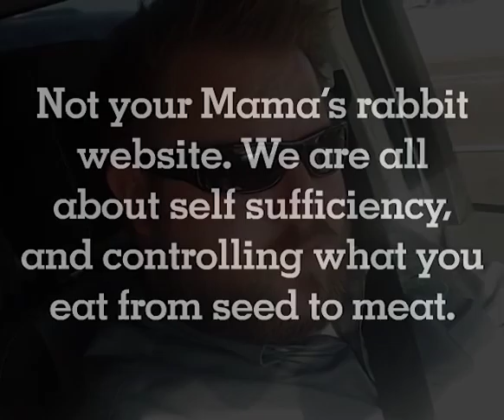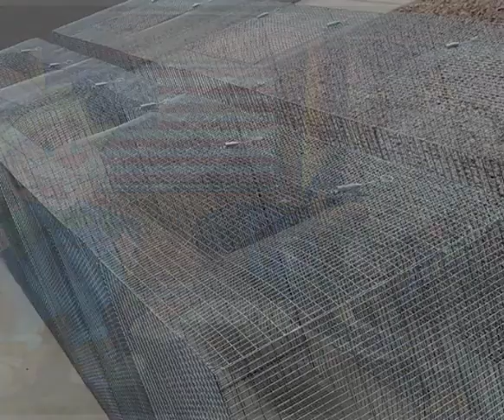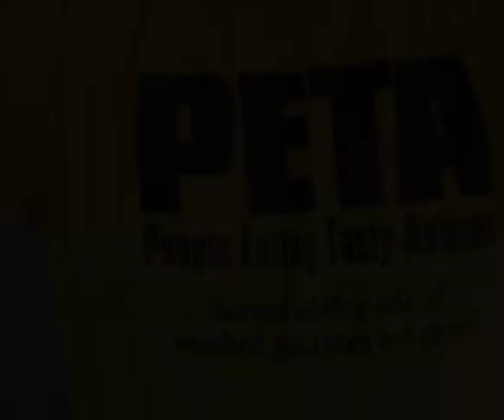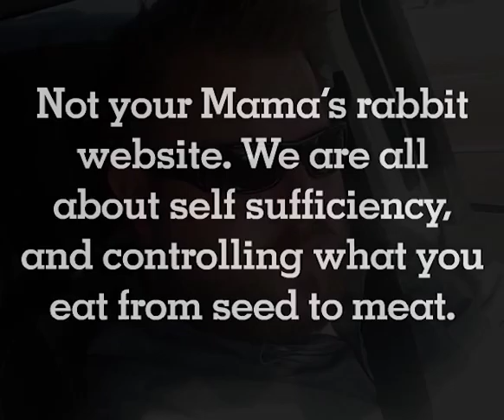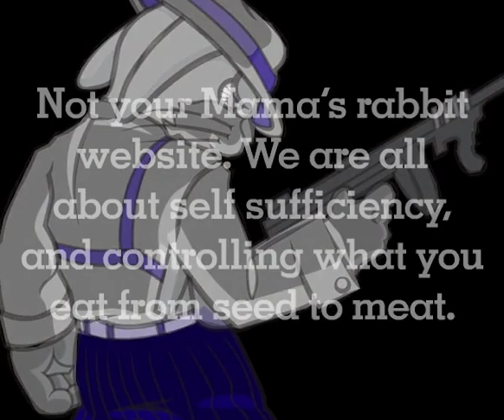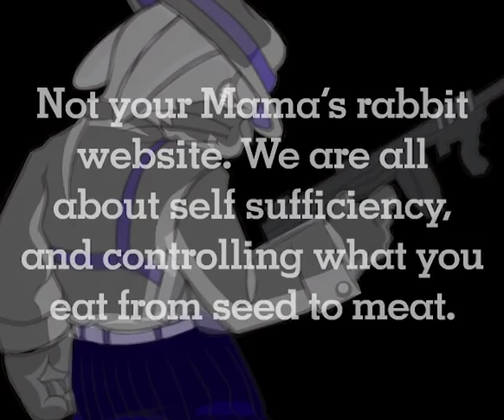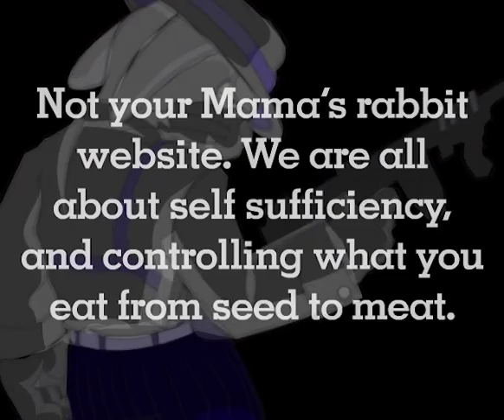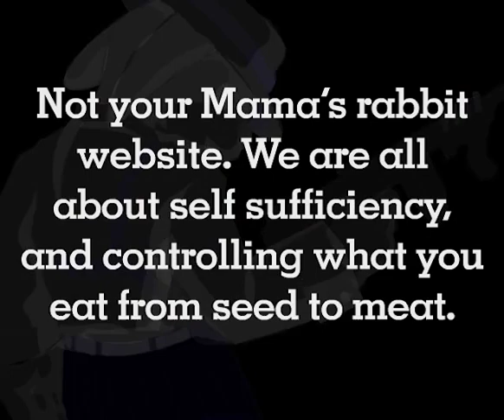We Grow Ours Podcast Episode 20 Small livestock integration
The HOP is livestock integration.  Hare-O-Ponics is mixing quail, aquaponics, and rabbits in the same integrated system.